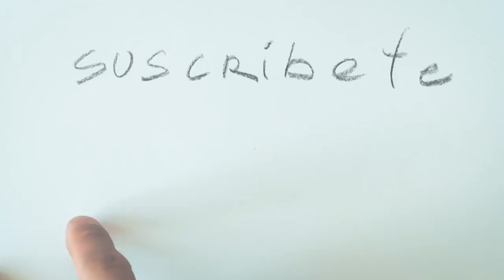Como SOMBREAR un rostro TUTORIAL | Estudio Taller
Te has preguntado como sombrear un rostro? Aquí te traigo un tutorial de dibujo que de seguro te servirá, ya seas principiante o profesional en el dibujo.